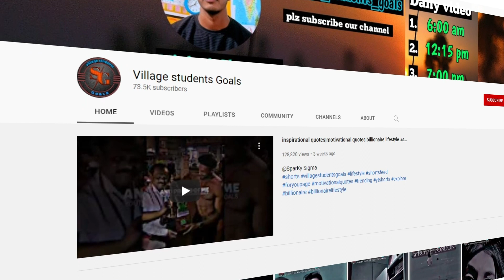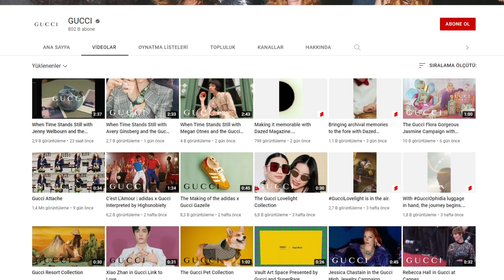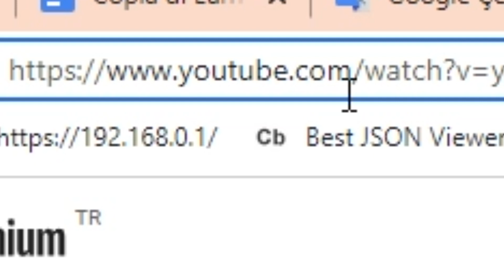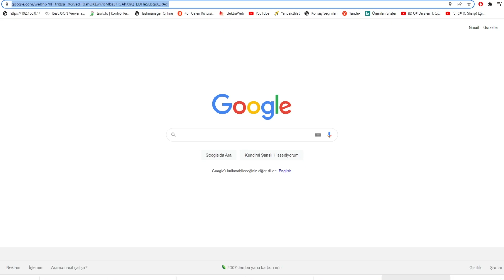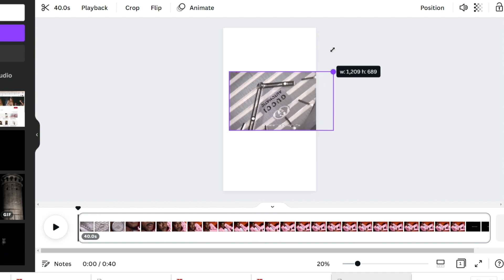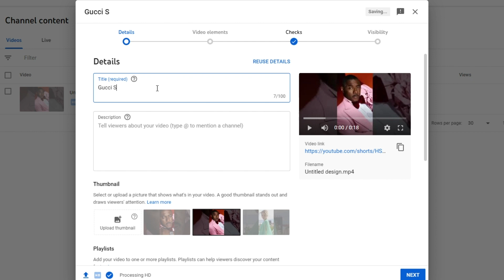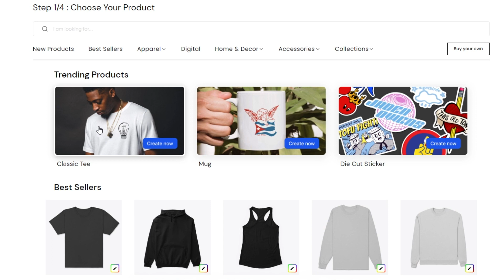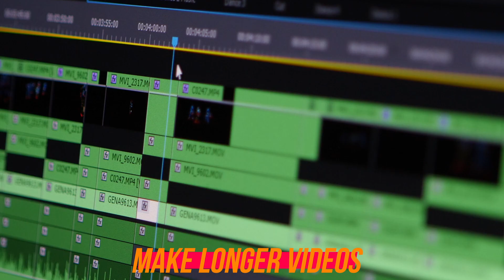Make Money with YouTube Shorts WITHOUT Making Videos Yourself (free tutorial)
Wondering how to make money from making YouTube shorts without showing your face? If so, this video is for you.